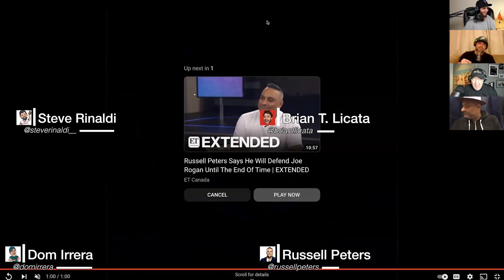Russell Peters on Yo Dom: Comedy Insights, Global Stardom, and Unforgettable Tales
Join us on this hilarious episode of 'Yo Dom' as comedians Dom Irrera and Steve Rinaldi sit down with the world-renowned comedian Russell Peters. Dive into a riveting conversation that takes you behind the scenes of the comedy world, exploring everything from the growth of the Texas comedy scene to Russell's journey to international fame.

🎭 Episode Highlights:
Get an insider's look at the famous 'Kill Tony' show from Russell and Dom's perspective.
Discover the evolution of LA's comedy clubs and the Texas comedy scene with Joe Rogan Brian Redban.

Relive Russell Peters' journey from reconnecting with old friends to achieving global recognition.
Laugh along with stories of comedy adventures abroad and memorable moments from the New York Comedy Club.

Enjoy candid and down-to-earth conversations that only Dom Irrera and Russell Peters can deliver.

🌟 What's Inside:
Experience the blend of humor and real talk as Russell shares his experiences from the quirky to the unforgettable.
From awkward encounters during gigs to a surprising fight story in the Diamond District, this episode is packed with anecdotes and insights.

Chapters
00:00:00 - Welcome & Dom's Opening Thoughts
00:03:10 - 'Kill Tony' Insights & Texas Comedy Scene with Russell Peters
00:13:10 - LA Comedy Clubs & Comedians' Reunion Stories
00:20:15 - Russell Peters: From Touring to Global Stardom
00:26:36 - Comedy Tales: From New York Clubs to Florida Shows
00:33:39 - Career Upsurge: Bookings, Income, and Stage Mishaps
00:39:52 - Russell's Unforgettable Encounters: Club Conflicts & Fight Stories
00:48:50 - Candid Chat & Wrap-Up with Dom and Russell Peters